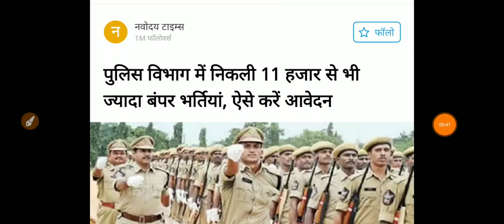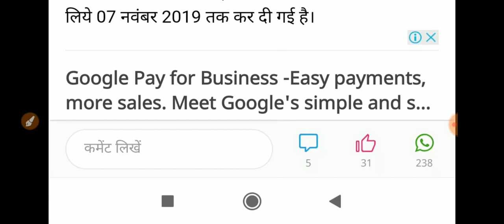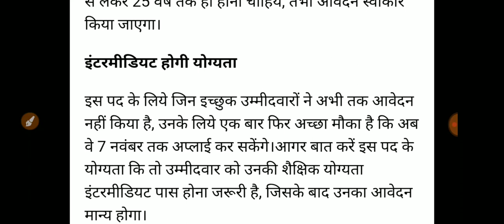आ गई पुलिस भर्ती 2019// इस दिन से शुरू आवेदन// police constable latest news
आ गई पुलिस भर्ती 2019